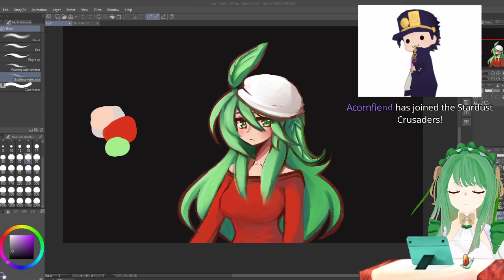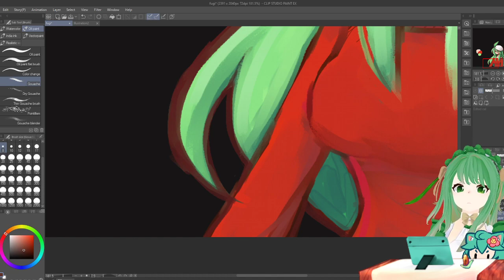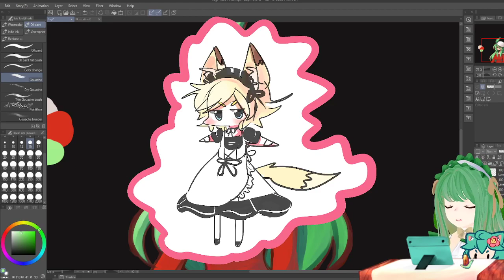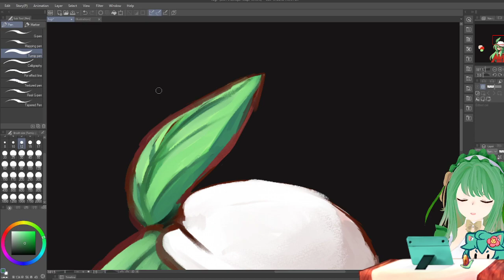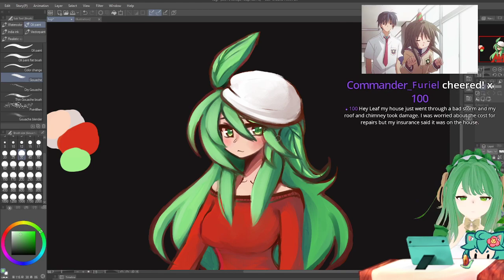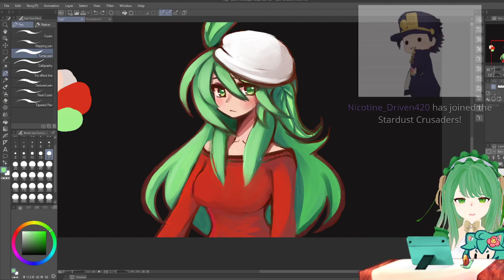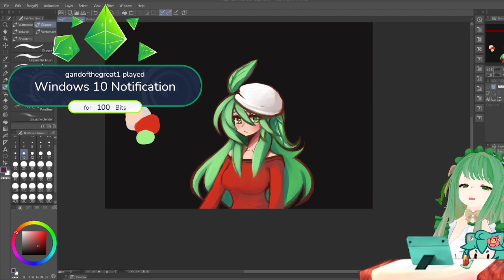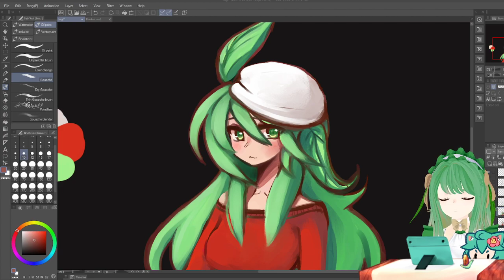Just a Leaf doing art things and your mum 09/18/21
No relation to the real Leafions, just a fan who enjoys the content